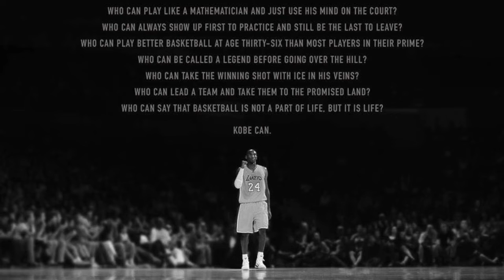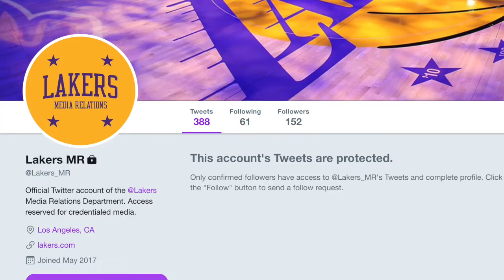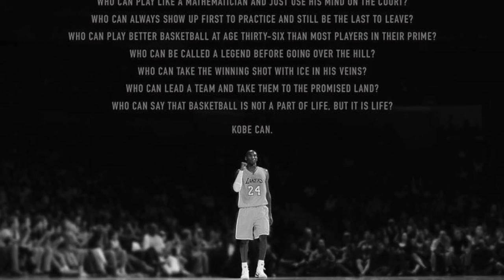Lakeshow's Finest REDUX - WARRIORS THROW AWAY GAME + LW STORIES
UNCENSORED, RAW AND UNEDITED

YT.com/KB24STATUS

Warriors @ Lakers (1/21/19)

Mamba Mentality: 20 Years of Kobe Bryant in 20 Minutes

Lakeshow's Finest is a multimedia brand (Audio, Video and Blog) that has been developed by Charles Ryan aka Chuck aka Chuck Bass aka Chucky Atkins aka yours truly, KB24STATUS, for several years.  This is a relatively small operation, but Lakeshow's Finest has grown very slowly and steadily over time due to inconsistencies in posting audio content.  That is all about to change, as I am truly dedicated to this podcast/network and I always promise to bring an educated, young and fresh approach to every game, practice, backstage: Lakers (you name it) and most importantly: Laker stories about myself.  I am an avid Lakers fan ever since 2002 when I was just seven years old and I have had many amazing experiences with the Lakers organization.  The podcast version will of course never show any pictures/videos of anything, but for the lucky YouTube followers they are in for quite a surprise.  Thank you and I look forward to sharing Lakeshow's Finest with you, even if it starts slow... But let it be clear, I will continue to post no matter the circumstances.

- Charles Ryan

Flush the toilet type game...